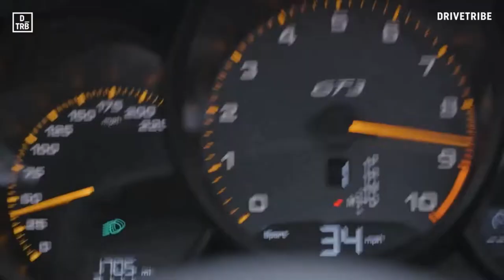DIRT RALLY CHAMP LSF MANCHE 1 NO TRAINING NO SETUP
Salut,
nous voilà de retour sur Dirt pour le Championnat à la TeamLSF.
Un début compliqué mais toujours du plaisir.